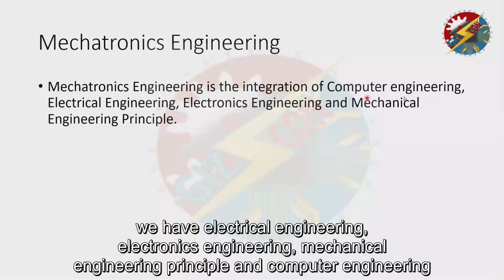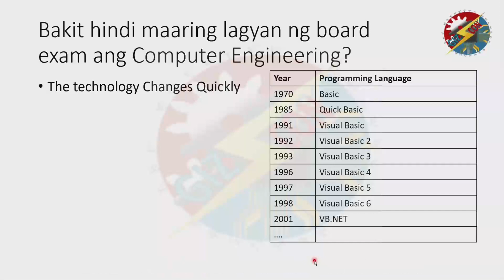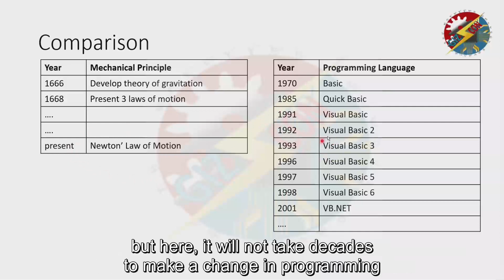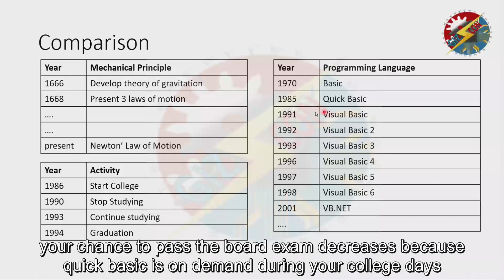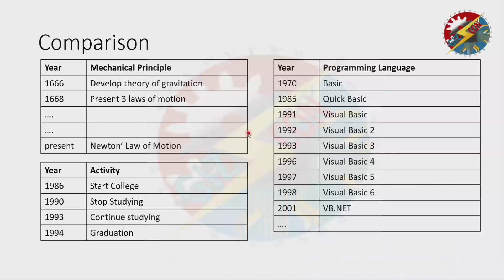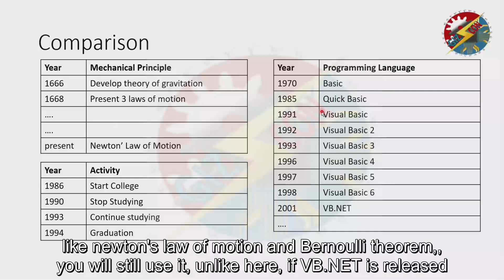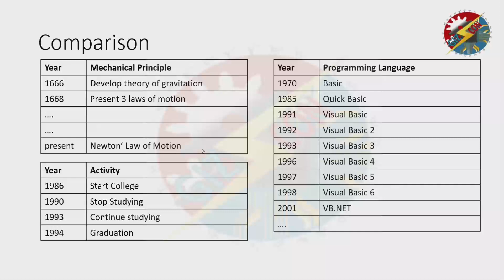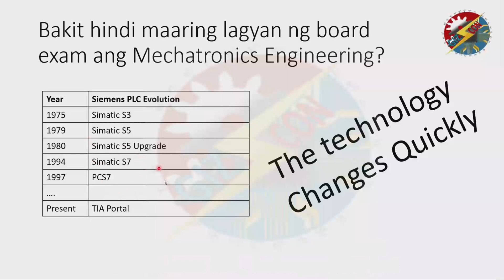Why mechatronics and Computer engineering don't have Board exam? (Tagalog dubbed-English subtitle)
Why mechatronics Engineering and Computer engineering don't have Board exam? [Tagalog dubbed-English subtitle](bakit walang board exam ang mechatronics engineering at computer engineering?)